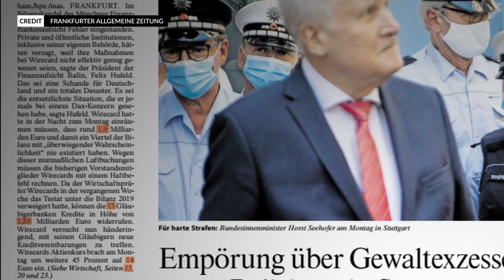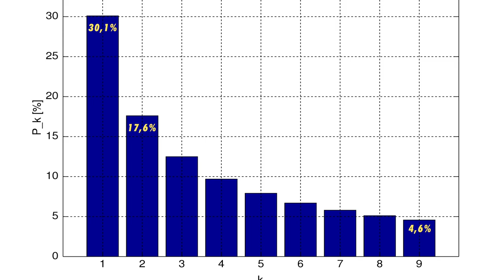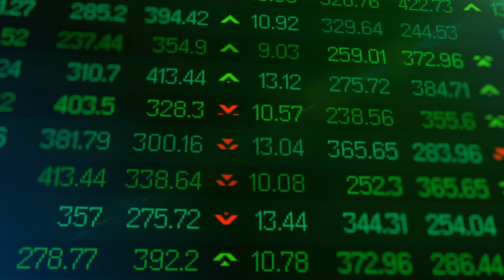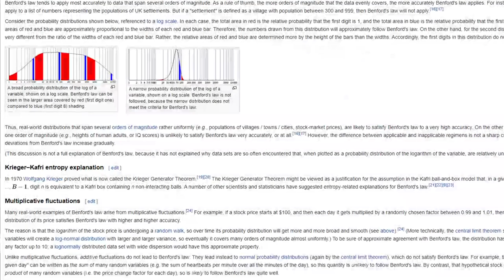Das Benfordsche Gesetz | Verblüffende Regelmäßigkeit der Welt (2021)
Wir können bereits jetzt über eine Tageszeitung der nächsten Woche behaupten, dass etwa 30% aller Zahlen in dieser Zeitungsausgabe mit einer 1 beginnen werden, nur etwa 5% mit einer 9. Und das ist wirklich kein Unfug – ihr könnt euch gern die Mühe machen, und das zum Beispiel morgen testen. Der Grund dafür? Benford’s Law. Benford’s Law – auf Deutsch das Benfordsche Gesetz – trifft Aussagen darüber, wie häufig Zahlen als erste, zweite, dritte Ziffer, etc. einer Zahlenreihe vorkommen. Und Benford's Law ist verblüffend zuverlässig - so zuverlässig, dass es als Beweismittel in Gerichtsprozessen zugelassen wurde.
Viel Spaß mit dem neuen Video von Raumzeit!

Galaktische Overlords
Markus Tröszter
Sebastian Marks
Aimgodz
Hermann Hampe

Quarian
Adrianferien
Atril
Daniel von Koenigsstaedter
Luke Göbel
Machri
Markus Buslei
Max
Will Fried
Sascha Burchert

Protoss
Alexander Utz
Atril
Aykut Ersay
Frank Bruder
Gummibeil
Ingo Reddeck
Johannes Brunk
Julian Kähler
Magibor Sinnflut
Marcel Krippendorf
Marcus Wilhelm
Matthias Keuper
Olaf Georg
Oliver Schönen
Robert Möller
Stefan Kröpke
Stefan Hollenbach
Ulrich Storck
Dair
A. Gerold
Simon